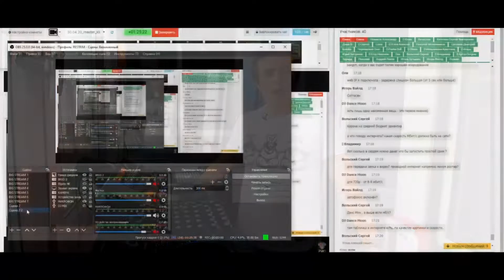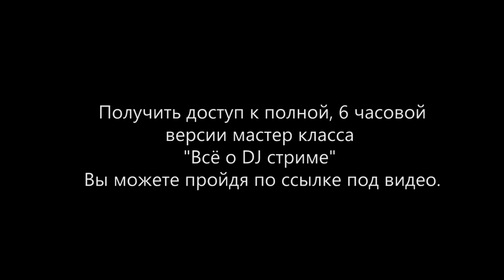Несколько ракурсов в OBS из одной камеры Logitech brio 4k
Это вырезка из 6 часового мастер класса по стримам, в котором от и до рассказывается о настройке и продвижении вашего стрима.
В этом видео показывается, как можно сделать несколько ракурсов в OBS используя всего одну камеру Logitech Brio 4K.

Крутые сумки для диджеев, которые любят качество.

Спасибо что остаетесь с нами, поддерживаете, благодаря вам, канал развивается.